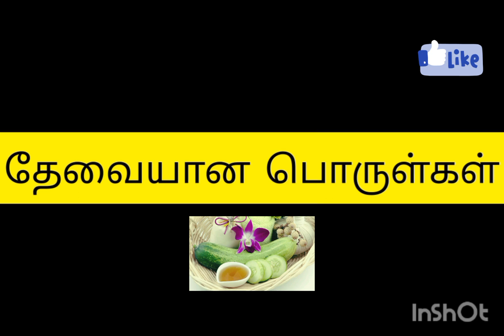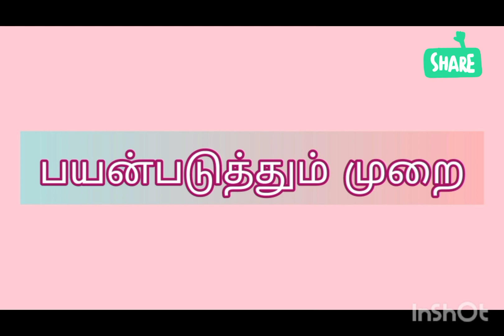ஆயில் ஸ்கின்னா இனி கவலை வேண்டாம்இத ட்ரை பன்னுங்க/Beauty Tips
ஆயில் ஸ்கின்னா இனி கவலை வேண்டாம்இத ட்ரை பன்னுங்க/Beauty Tips herbalremedy ‎@sheebapriya1206